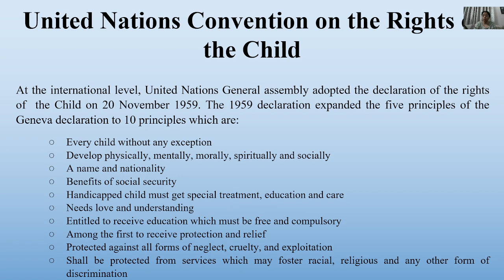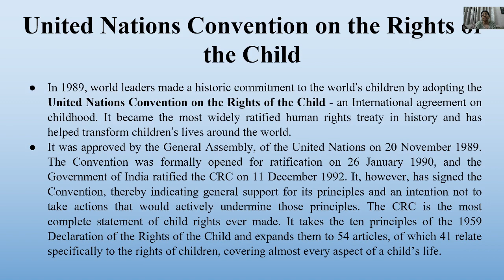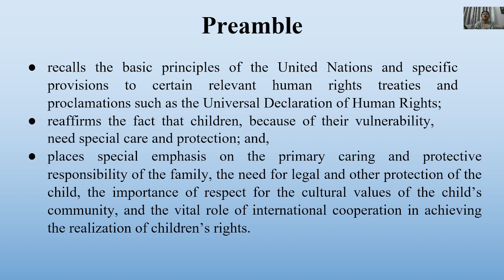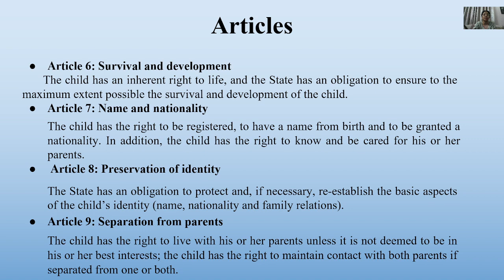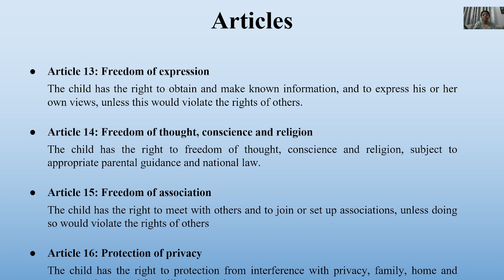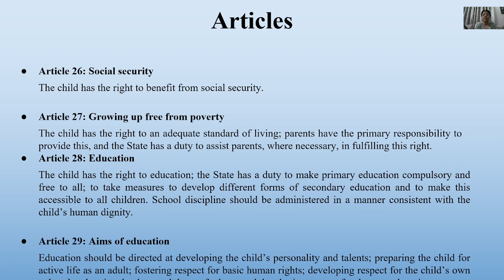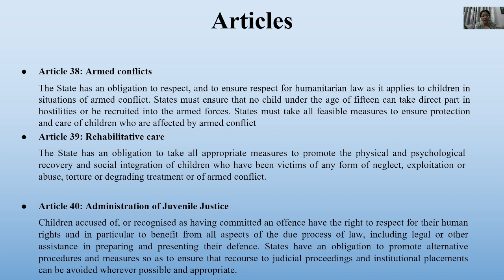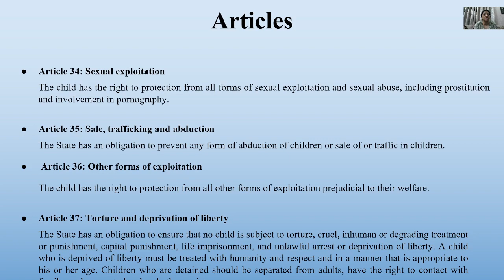United Nations Convention on the Rights of the Child